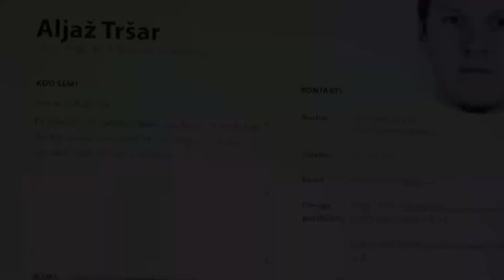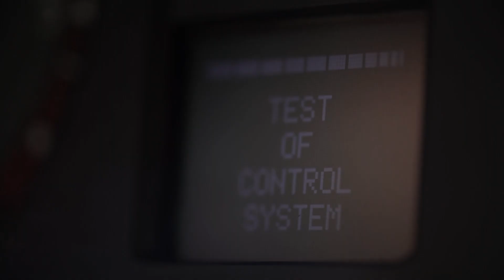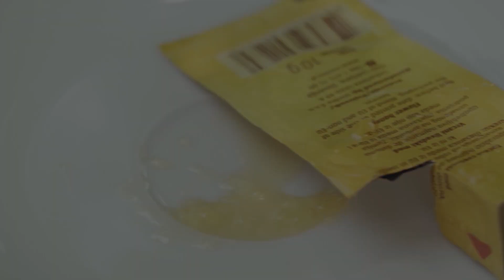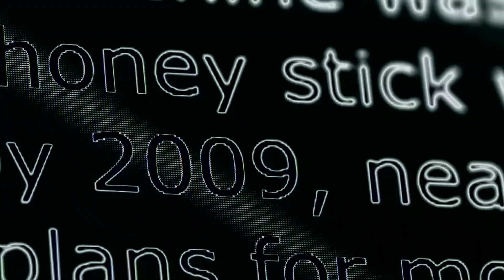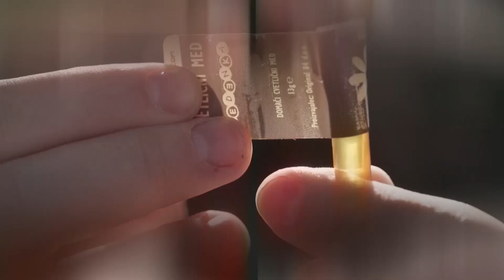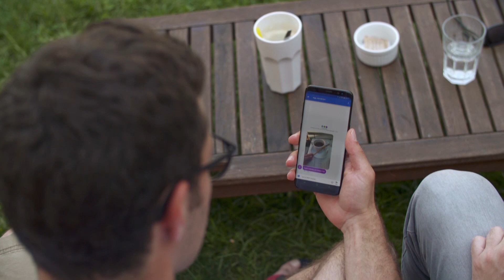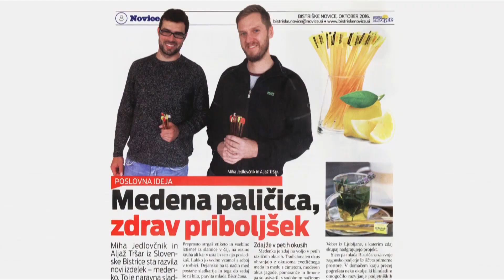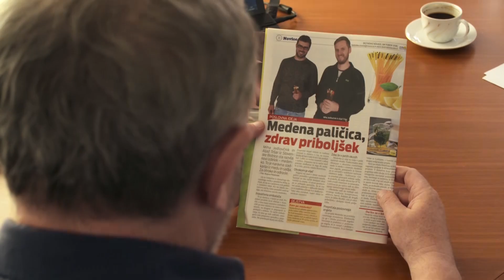Štartaj, Slovenija! MEDENKA (zgodba Aljaža Tršarja in Miha Jedlovčnika)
Aljaž in Miha sta se po končani fakulteti odločila, da ne bosta čakala na službo, temveč si bosta zaposlitev ustvarila sama. Porodila se jima je zamisel za praktično pakiranje slovenskega medu v slamico, kar je na njuno presenečenje močno razveselilo otroke … Oglejte si zgodbo o Medenki!

Podprite svežo podjetno energijo! Kupite izdelke ŠTARTAJ SLOVENIJA v megamarketih Interspar in spremljajte oddajo na POP TV.

Več o oddaji Štartaj, Slovenija!